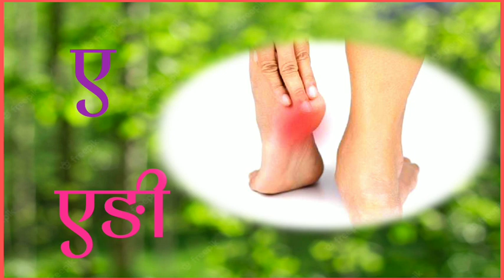अ से अनार, आ से आम, हिंदी वर्णमाला, अआइईउऊ,क से कबूतर,a se anar,aa se aam, हिंदीस्वरब्यंजन